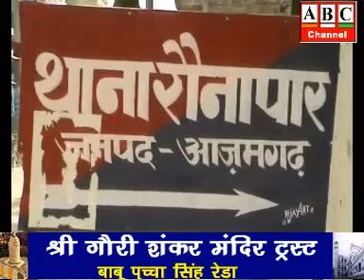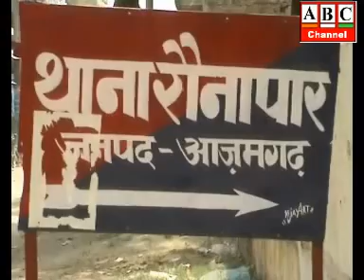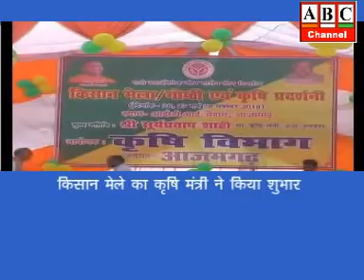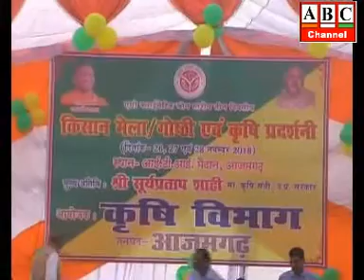ABC Channel Azamgarh News 26.11.18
आजमगढ़: रौनापार थाना क्षेत्र में मिले अज्ञात युवती के हत्या कर शव मिलने के मामले का पुलिस ने किया खुलासा, प्रेमी आकिब ने की थी गोरखपुर निवासी युवती सपना की हत्या, एक गिरफ्तार ।
आजमगढ़: आईटीआई मैदान में आयोजित कृषि मेले का कृषि मंत्री सूर्य प्रताप शाही ने किया शुभारम्भ, राम मंदिर मुद्दे पर कहा कोर्ट के निर्णय का इंतजार करना होगा ।
आजमगढ़: अमर सिंह के पैतृक आवास में संघ की संस्था सेवा भारती का खुलेगा कार्यालय, अमर सिंह के खानदान व रिश्तेदारों में असमंजस की स्थिति।
आजमगढ़: धूमधाम से मना श्री अग्रसेन महिला मण्डल का रजत जयन्ती समारोह।
आजमगढ़: भाजपा की मंशा मंदिर बनवाना नहीं, सत्ता हासिल करना है- हवलदार यादव, जिलाध्यक्ष सपा ।
आजमगढ़: 26/11 मुम्बई हमला:- नम आॅखों से बच्चों ने शहीदों को किया नमन, टाइनी टाट्स स्कूल में आयोजित हुई स्मृमि सभा।
आजमगढ़: भारत विकास परिषद के राष्ट्रीय अध्यक्ष के जनपद आगमन पर हुआ स्वागत, वीरांगना शाखा का किया गया गठन  ।